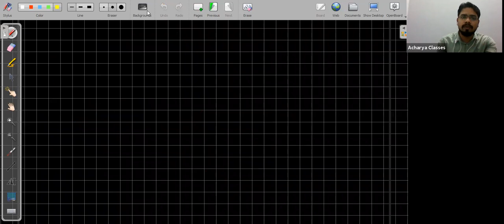Linear Equation in Two variables Lecture-1// CBSE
This video contains standard form of a linear equation in one and two variables and their Solution